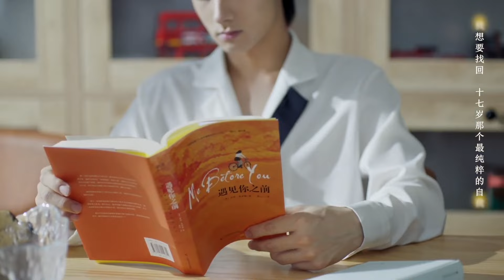【BL】The boy took the initiative and fell on his lap🔥Love Dangerous | BL series